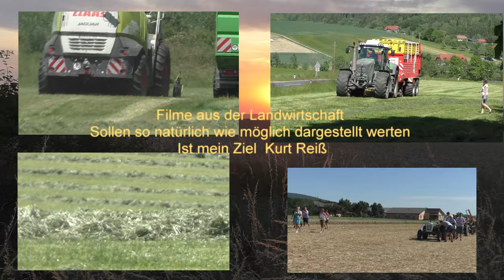Winter Gerste Dreschen mit Class Lexion 660 Schneidwerke 7 70 Meter Breite und Case IH Magnum 230 in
Winter Gerste Dreschen mit Class Lexion 660 Schneidwerke 7.70 Meter Breite und Case IH Magnum 230 in Westungarn am 30.Juni 2022 bei brütender Hitze